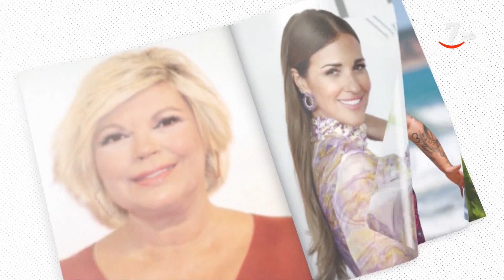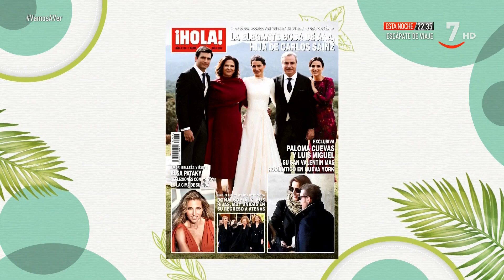La boda de la hija de Carlos Sainz, el cumpleaños de Isabel Preysler y el silencio de Urdangarin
VamosAVer (22/02/2023)

Abrimos la sección de las revistas del corazón con Josemi Rodríguez-Sieiro con el abrazo "histórico" entre Manuel Díaz 'El Cordobés' y Manuel Benítez. Josemi considera que iba a pasar "más tarde o más temprano" una vez que él se ha separado de Martina, "ella no ha querido en ningún momento hablar de la existencia de Manuel Benítez y le ha obligado a tomar una serie de medidas económicas para no perjudicarla a ella y a sus hijos".

Semana de celebraciones. Este sábado, 11 de febrero, se celebraba la boda de Ana, la hija de Carlos Sainz, con Rodrigo Foncuberta, hijo de la Duquesa de Estremera, en la localidad abulense de Cebreros. Y ese mismo día, Isabel Preysler cumplía 72 años en compañía de su Tamara Falcó y su futuro yerno, Íñigo Onieva, "que tendrá que hacer un nuevo cursillo para pasar la reválida".

"Yo no me creo nada", sentencia Josemi ante los rumores de infidelidad del Príncipe Guillermo a Kate. Afirma que no hay fotos ni pruebas sobre ello y su teoría es "intentar socavar la institución y acabar con su protagonismo frente al de Rey Carlos III y Camila".

La revista Lecturas destaca en portada en exclusiva el divorcio de la Infanta Cristina e Iñaki Urdangarin, que se cumplirá cuando su hija cumpla 18 años: "Cristina pagará una pensión a Iñaki por su silencio. Eso no tiene ni pies ni cabeza. No le doy ni media historia".